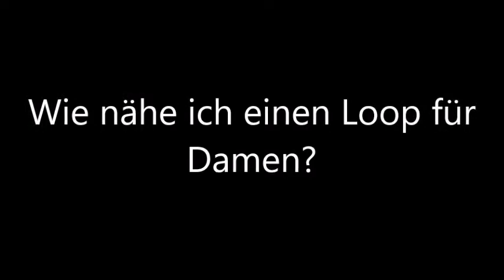Loop Schal nähen - ohne Schnittmuster - / Sew a Loop - without pattern - *subtitled*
Ihr möchtet einen modischen Loop für den Frühling, Herbst und Winter nähen? Dann schaut doch mal in diese Nähanleitung rein. Hier zeige ich euch, wie ihr im Handumdrehen diesen wärmenden Loop Schal nähen könnt. Viel Spaß beim Anschauen und Nachnähen.

Nähen für Anfänger --- Dieses Nähprojekt ist optimal für Nähanfänger geeignet und hilft dabei erste Näherfahrungen zu sammeln.

Videos sind zum Teilen da! --- Gern dürft ihr dieses Video teilen und weiterempfehlen.

Ihr liebt das Nähen und seid immer auf der Suche nach neuen und leichtverständlichen Nähanleitungen, welche euch bei der erfolgreichen Erstellung von Nähprojekten unterstützen? Dann seid Ihr auf dem Stoffmieze YouTube-Kanal genau richtig. Stöbert doch hier etwas herum und holt euch Ideen und Anregungen zum Nähen. Gern dürft ihr auch einen netten Kommentar schreiben und meine Videos teilen. Viel Spaß beim Anschauen und Nachnähen.

▬ WEITERE NÄHANLEITUNGEN ▬▬▬▬▬▬▬▬▬▬▬▬